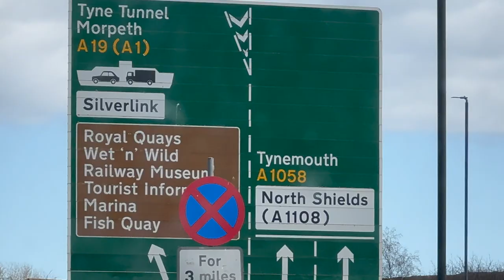Tynemouth short trip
Vlog by Sai